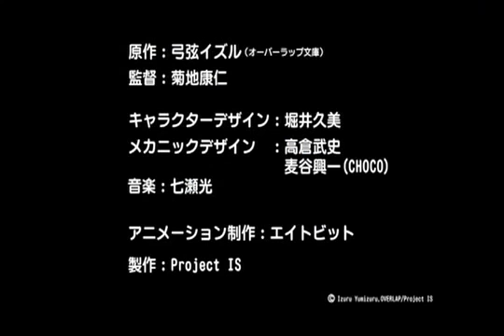infinite stratos 2 pv 2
Este anime va ha estar bueno x el momento disfruten del tailer este tambien  va como proyecto del fan